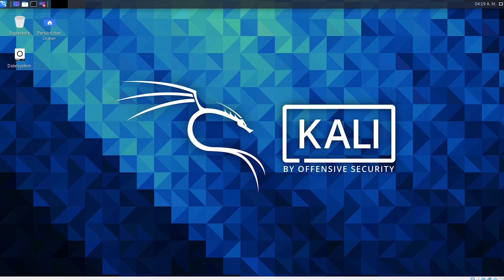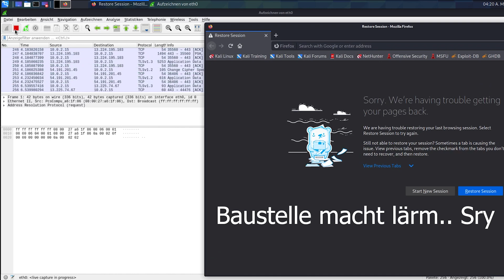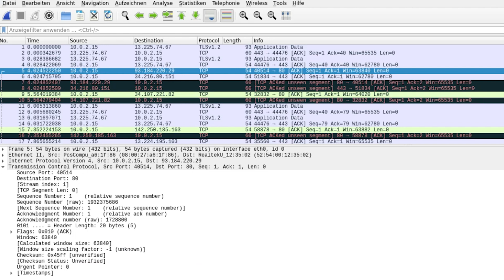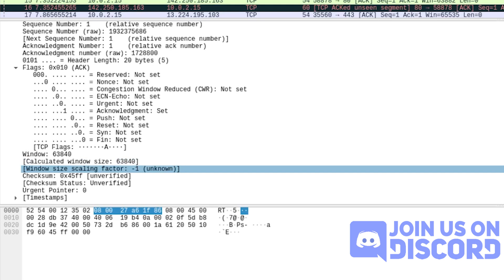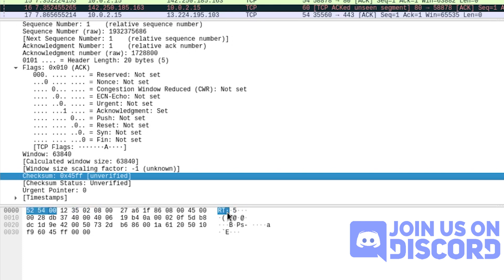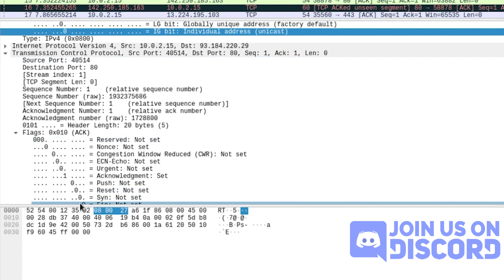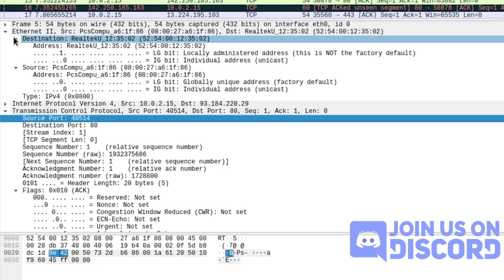WIRESHARK Tutorial - Paket Analyse [2021 / #2]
In diesem Wireshark Tutorial auf Deutsch für Anfänger zeige ich dir die ersten Schritte und Anleitung. Mit Wireshark Paket Analyse ist IP Sniffing möglich und somit kann man auch die IP herausfinden durch arp im Wlan.
Für mehr Wireshark komm in unseren Discord.